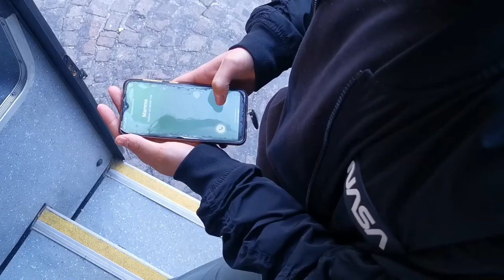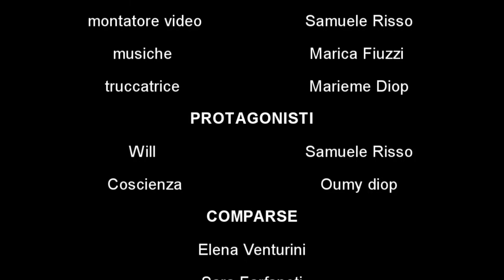FORNACI o dell'identità. Cortometraggio "luce per gli occhi"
“FORNACI o dell’identità”
Un progetto di ALCHEMICO TRE
Diretto da Michele Di Giacomo e Emilio Rossi

Cortometraggi realizzati da
studenti e studentesse della classe 4D del Liceo Linguistico Statale "Ilaria Alpi" - Cesena.
"Luce per gli occhi" è stato realizzato da Amina Ahmar, Oumy Diop, Sara Farfaneti, Marica Fiuzzi, Dana Pane, Samuele Risso, Elena Venturini

Col sostegno del Comune di Cesena, Progetto Giovani Cesena,
E il contributo della Regione Emilia-Romagna tramite il progetto INopera

“FORNACI o dell’identità” è un percorso di formazione artistica e creativa che ha avevo come obbiettivo la realizzazioni di cortometraggi, scritti, girati, recitati e montati dagli studenti e studentesse della classe 4D, attorno al tema dell’identità. Il percorso guidato da Michele Di Giacomo ed Emilio Rossi si è volto dall’ottobre 2021, attraverso laboratori di: scrittura, recitazione e videomaking. Oggi verranno presentati in diretta i 4 cortometraggi.
Il progetto
Il percorso è cominciato da una visita al sito archeologico delle Fornaci medievali Cesenati, luoghi in cui la terra veniva plasmata in forme differenti per creare manufatti con cui la città di Cesena è stata costruita. A partire da questo spunto, abbiamo chiesto agli studenti e alle studentesse di plasmare con la terra del loro io un’immagine di sé nel presente e nel futuro. Di raccontare di identità, in un momento della vita, in cui la ricerca della propria identità in relazione a sé e agli altri è centrale. Tramite il confronto, la riflessione, la scrittura, studenti e studentesse hanno deciso di dire la loro, tramite il linguaggio dell’arte che da sempre è il linguaggio della libertà.